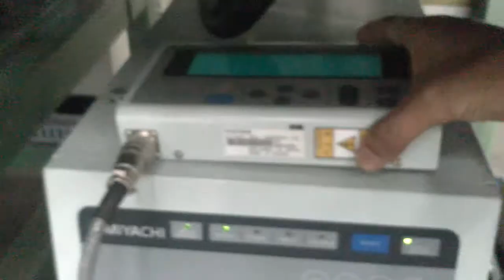Shunt Yoke Welding SPM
Shunt to yoke welding